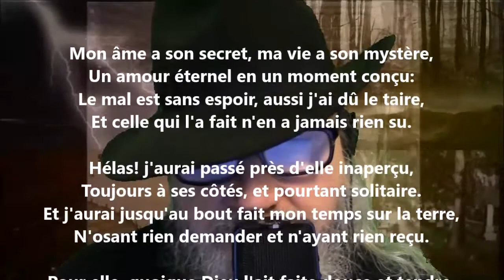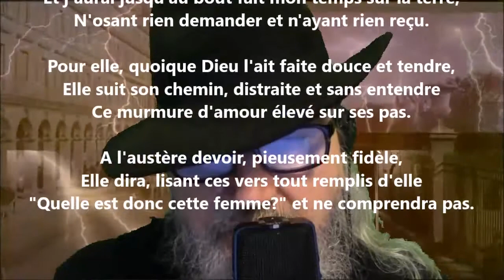Un secret - Félix Arvers lu par Yvon Jean